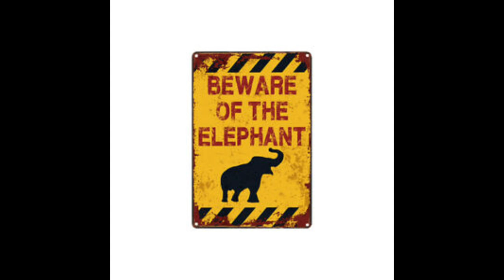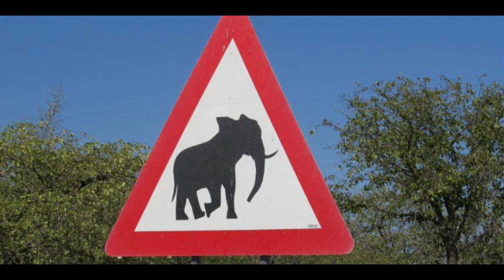Tony Bird - Rogue Elephant Blues, Pt. ll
Song written and performed by the late Tony Bird. Not a studio recording.